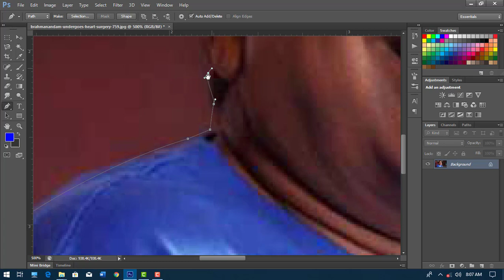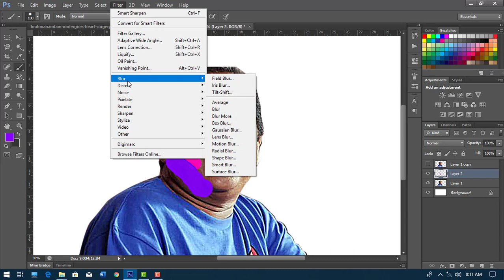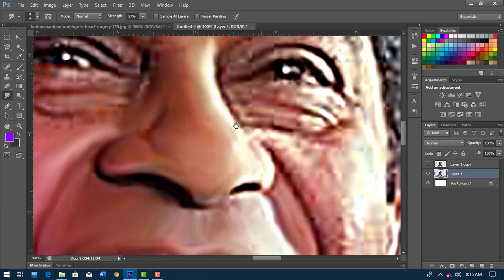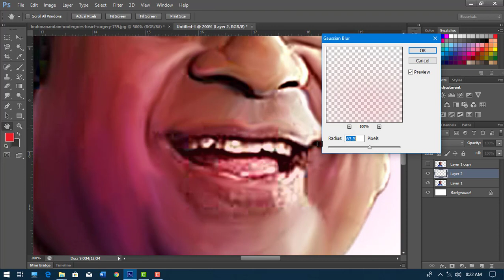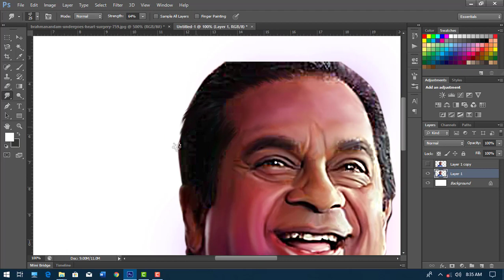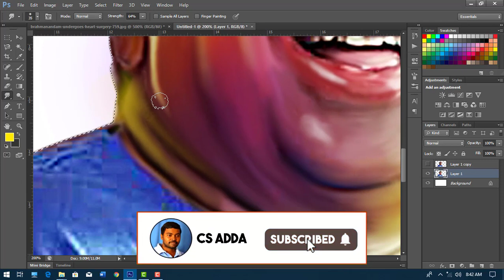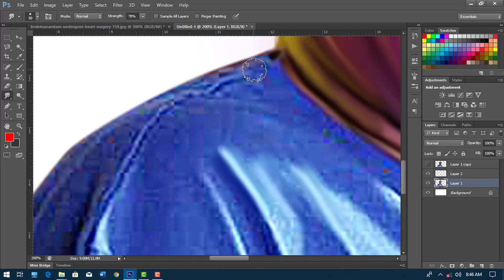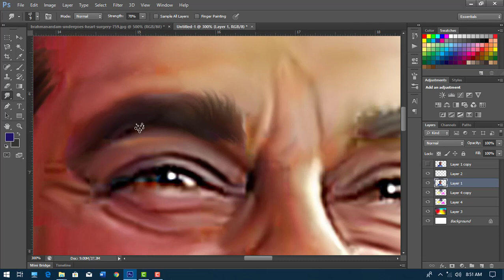Bramananam Digital Painting